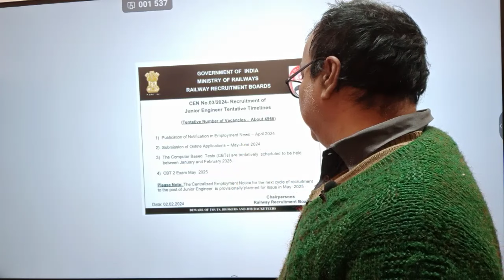एक बड़ा ख़ुशख़बरी !! Railway New Vacancy Released 2024 !! rrb je ssc